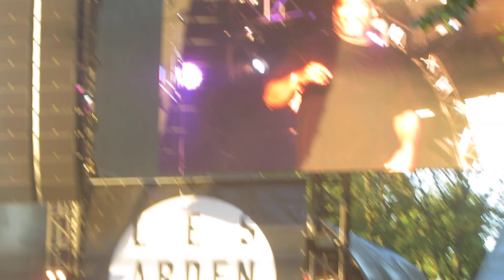"Ring ring ring", de la Soul & Big Band @ Les Ardentes, Liège